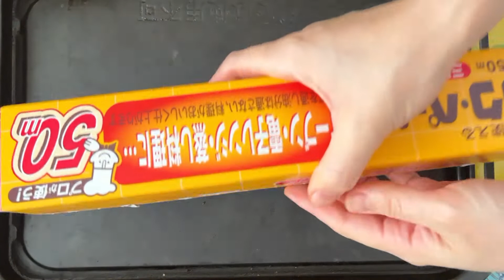『米粉のざくさくコーンフレーククッキー』〜コーンフレーク&レーズン〜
クッキー４cm 20枚レシピ
米粉100g
ベーキングパウダー小さじ１
シナモン小さじ１
甜菜糖80g
無調整豆乳80g
米油60g
コーンフレーク　60g（玄米フレーク）
レーズン　30g
くこの実　10g
170℃ 25分

※商業利用でレシピ活用→リディクッキングのお名前を入れていただければ幸いです

🌟米粉グラノーラ&クッキーオンラインショップ